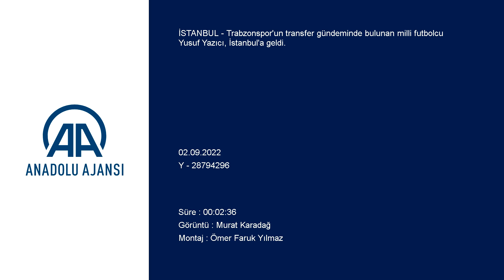Trabzonspor'un yeni transferi Yusuf Yazıcı İstanbul'a geldi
GÖRÜNTÜ DÖKÜMÜ :
- Trabzonspor Kulübü Başkanı Ahmet Ağaoğlu'nun karşılama için havalimanına gelişi
- Milli futbolcu Yusuf Yazıcı ve Trabzonspor Kulübü Başkanı Ahmet Ağaoğlu'nun terminalden çıkışı
- Yazıcı'nın gazetecilerin sorularını yanıtlaması
- Yazıcı'nın havalimanından ayrılması Yusuf Yazıcı, Trabzonspor için İstanbul'da
İSTANBUL (AA) - Trabzonspor'un transfer gündeminde bulunan milli futbolcu Yusuf Yazıcı, İstanbul'a geldi.
Fransa'dan kalkan özel uçakla Atatürk Havalimanı'na gelen Yusuf'u Trabzonspor Kulübü Başkanı Ahmet Ağaoğlu karşıladı.
Havalimanı çıkışında basın mensuplarına konuşan 25 yaşındaki oyuncu, "Tekrardan döndüğüm için mutluyum, heyecanlıyım. Umarım bu heyecanımı sahada başarı ile pekiştiririm. Buraya gelişimdeki süreçte taraftarın desteğini çok fazla şekilde gördüm. Onlara da en içten dileklerimle teşekkür ediyorum. Umarım onları çok sevindiririm." ifadelerini kullandı.
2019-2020 sezonu öncesi Trabzonspor'dan Lille'e transfer olan Yusuf, geçen sezonun ikinci yarısında CSKA Moskova forması giymişti.